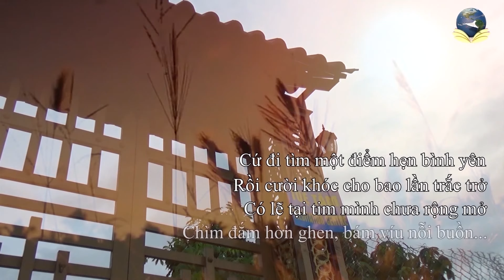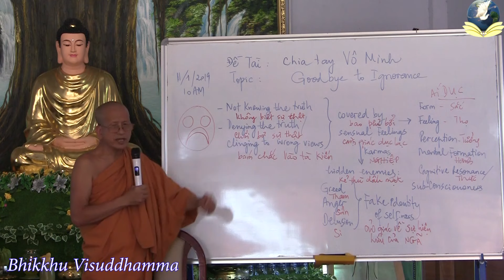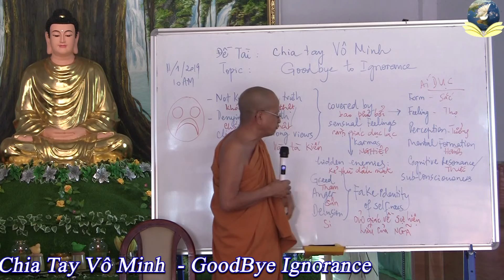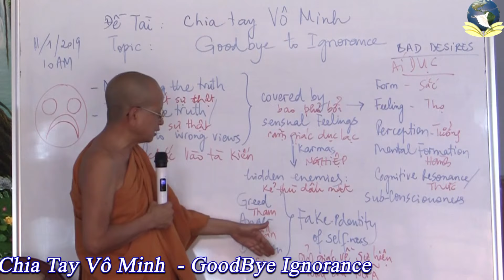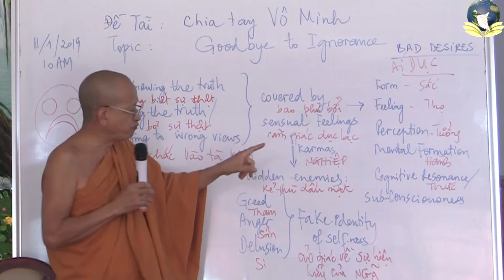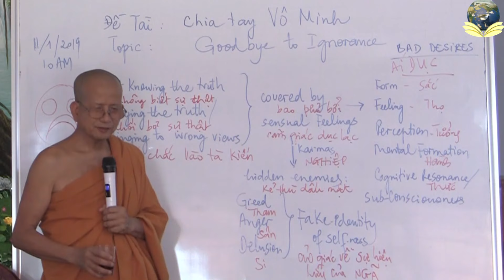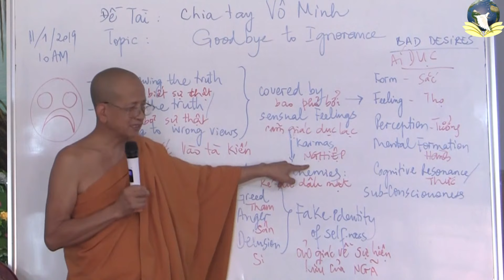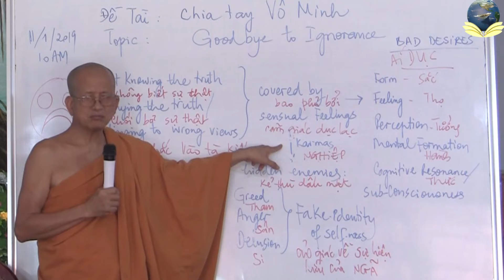GIÃ TỪ VÔ MINH - GOODBYE IGNORANCE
Topic: GIÃ TỪ VÔ MINH - GOODBYE IGNORANCE

skype: daophatvaodoi
Zoom: Tuệ Tâm Thiền Viện
Palktalk: Tue Tam Group
viber, Zalo, Tango, Facebook : Tue Tam Thien Thu Quan